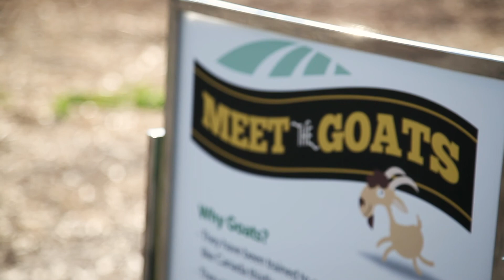RedDeerGoats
The bleats, laughter, and squeals of delight filled the air on Thursday, July 19, 2018 when over 400 goats came to visit Piper Creek Gardens.